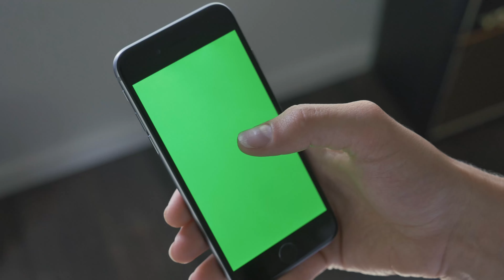Smart Phone Touching Green Screen 4K Video | Worldwide 4K Videos